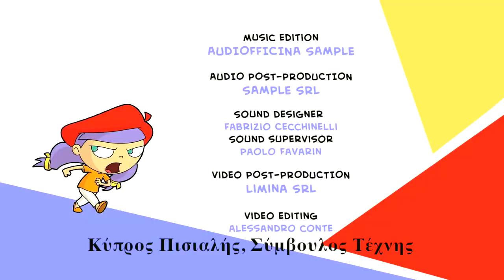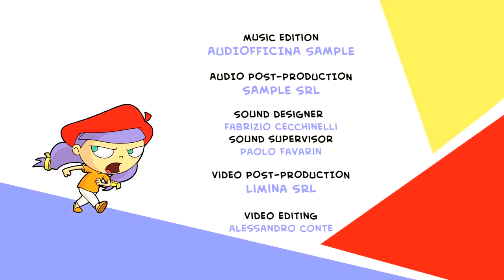Henri Matisse DADA & MATI with greek subtitles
This video is about matisse